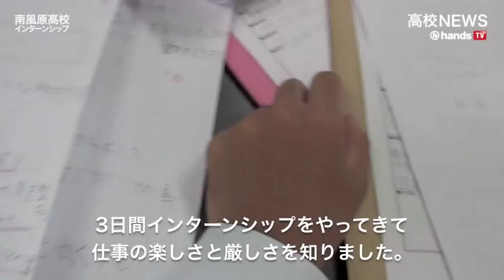高校NEWS 南風原高校インターンシップ